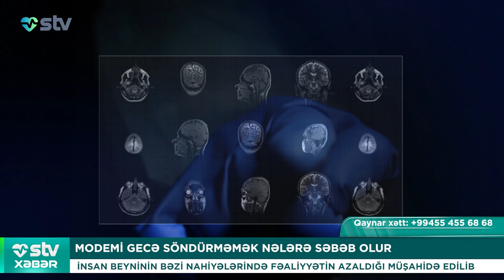SƏHİYYƏ NAZİRLİYİ ƏHALİYƏ MÜRACİƏT EDİB